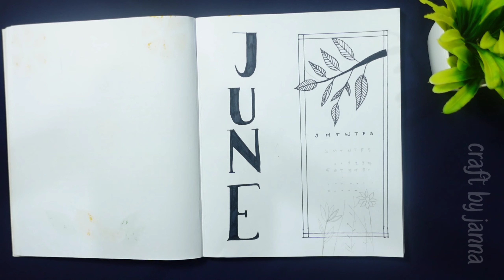How to make easy and simple June planner ideas | June bullet journal setup | diy planner with me